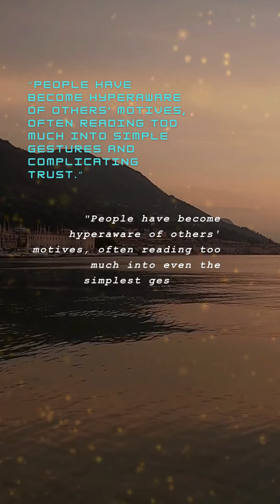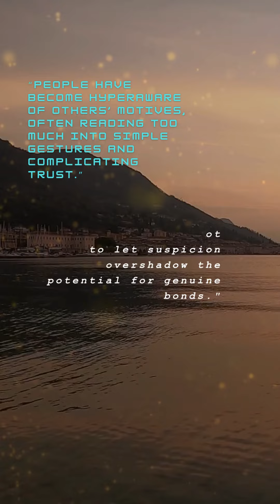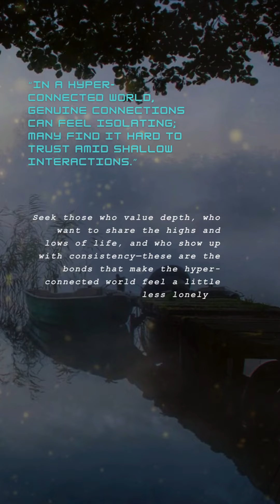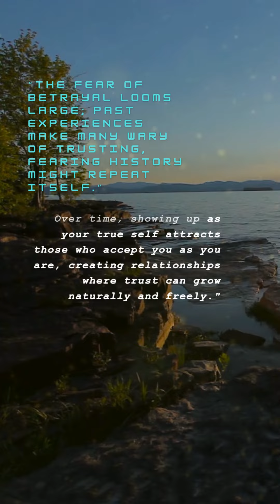Why It's Difficult to Trust People Today? | trust is hard to find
Skepticism in motives, Questioned kind gestures, Desire for genuine connections, Loneliness in a superficial society

In today's world, trust is hard to find. People often wonder why others do what they do, which makes them more skeptical. This level of doubt changes how we talk and interact, causing even kind gestures to be questioned instead of appreciated. With this, many people feel a strong desire for real connections, but this need for genuine relationships can lead to feelings of loneliness. It’s tough to build meaningful bonds in a society that often values looks over true quality.